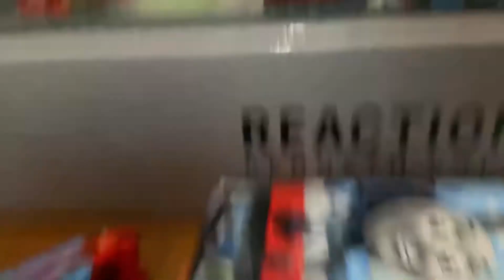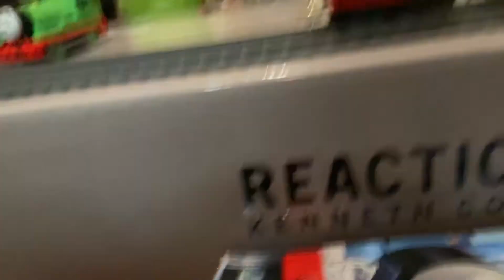Chuggington vs thomas and friends world’s strongest engine 8